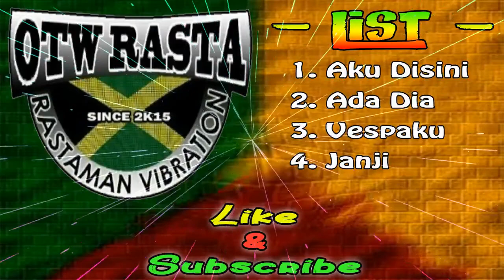OTW Rasta _ Full Album | Musik Reggae Indonesia